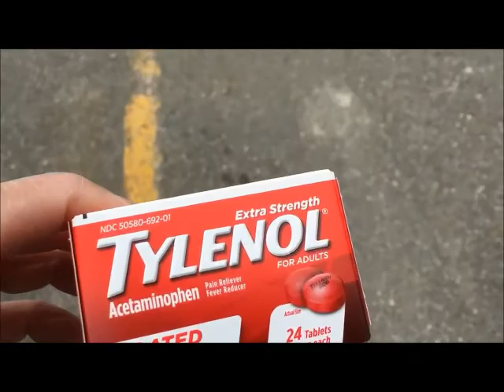Covid Vaccine / Side Effects?